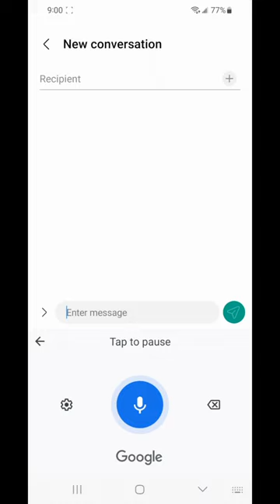Evolution of The Typewriter Sound Effects